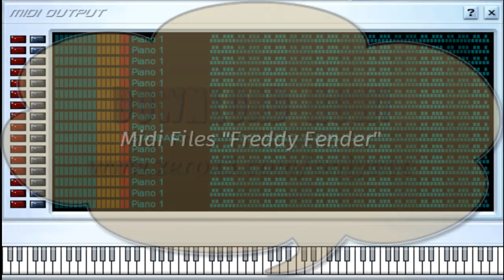Wasted Days and Wasted Nights - Freddy Fender - Midi File (OnlyOne)